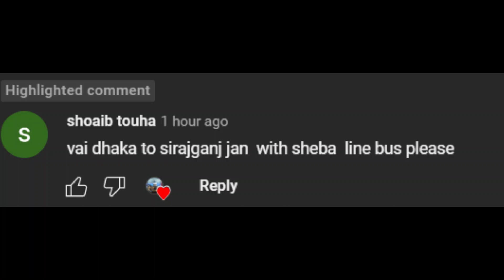Thoua ভাই এর রিকোয়েস্ট--Dhaka To Sirajganj | Grameen Travels | Pro BD Map 9.1.6 | ETS2 |Logitech G29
Laptop Config👇
Asus VivoBook X512FJ 8th Gen Core I5
Ram: 12GB
Graphics Card: NVIDIA MX230 2GB GDDR5
Webcam1: Logitech C922 Pro
Webcam2: Logitech C270
Steering Wheel: Logitech G29
Phone: Redmi Note 7Pro